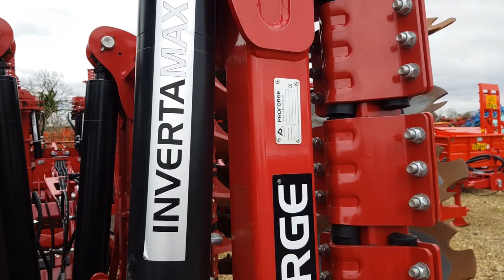PROFORGE INVERTAMAX 4 METRE SPEED DISC HARROW EX-DEMO, 2018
PROFORGE INVERTAMAX 4 metre Speed Disc Harrow Ex-Demo, 2018, Done approx 200 acres work, superb condition, £2800 saving on a new one, MN100122exd.  Find out more information about this machine on our